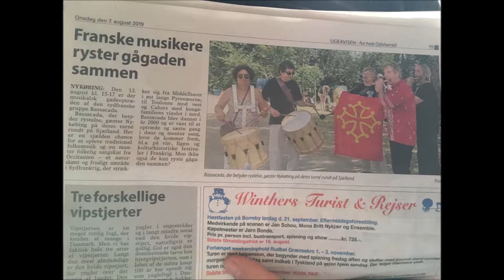BassacadaVidéo Tournée Danemark Août 2019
participation du groupe de musique traditionnelle occitane, Bassacada, à divers événements au Danemark du 8 au 15 août 2019